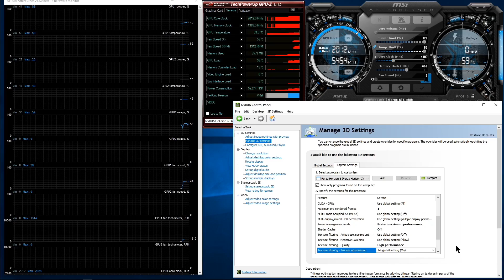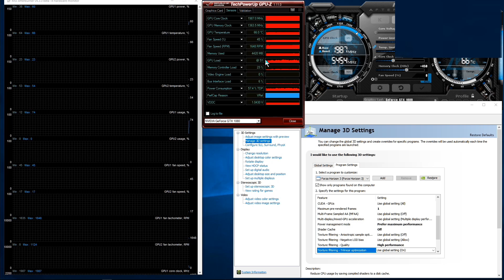[PC]Forza Horizon 3 - Rain Forest Escape - Post 2nd Patch - 1080p /.High Preset SLI Off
With a little tweaking... seriously that NVidia driver's single GPU performance with SLI on is probably the biggest hurdle now...

Max in Race - 92fps
Min in Race - 54fps

PC Specs
i7-3770K @ 4.5Ghz
Gigabyte Z77X-UP5 TH
16Gb Corsair Dominator Platinum DDR3-1866C9
ASUS ROG Strix GTX-1080-A8G-GAMING x2 SLI
Crucial M4 250Gb mSATA SSD

Capture Setup
Asus ROG G752VY
i7-6700HQ
GTX980M 4Gb
120Gb Samsung PM951 m.2 SSD
960Gb Sandisk UltraII SSD

AVerMedia Live Gamer Extreme (LGX)
1080p60 @ 15Mbit/128kb AAC

Post processed with Adobe Premiere Elements 11 @ 1080p60 10Mbit/128Kb AAC